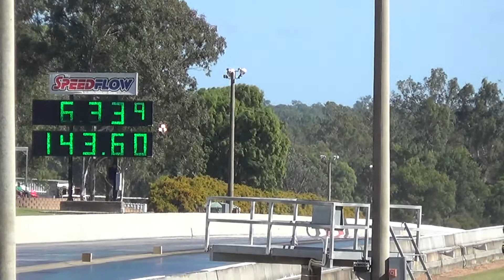QDRC - Steve Reed Testing TA/FC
Steve Reed brought his TA/FC to test when Willowbank Raceway hosted a round of the Queensland Drag racing Championship on Saturday 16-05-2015